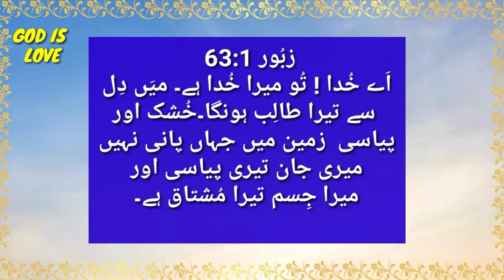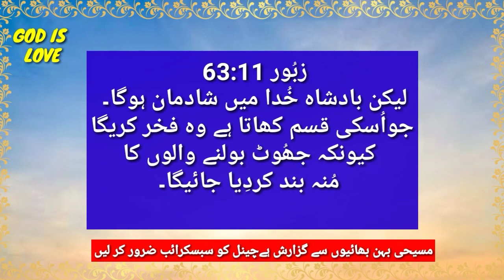ZABOOR CHAPTER 63 | URDU BIBLE BOOK OF ZABOOR | URDU BIBLE MUQADDAS |زبور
ZABOOR CHAPTER 63 | URDU BIBLE BOOK OF ZABOOR | URDU BIBLE MUQADDAS |زبور || sunnyirshad#zaboor#bible#